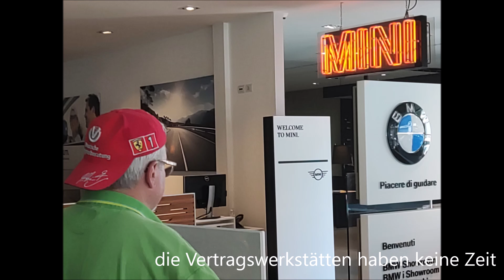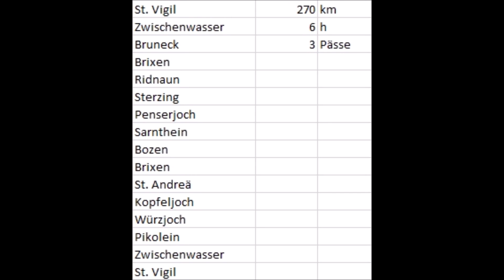Dolomiten Sportwagentour - Sterzing, Penser- und Würzjoch - Tag 5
Sterzing ist immer einen Besuch wert.
Und das Würzjoch landschaftlich wie fahrerisch ein Knaller!